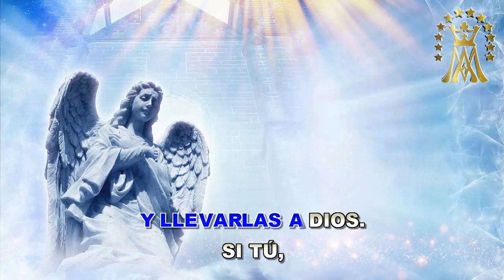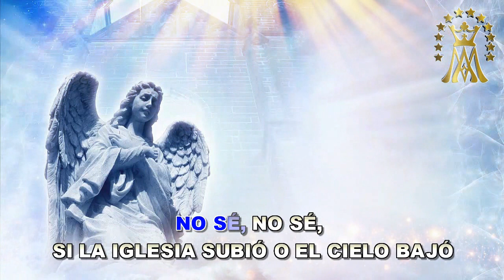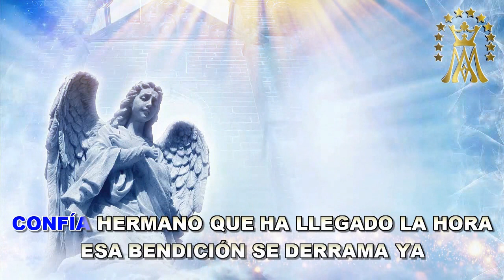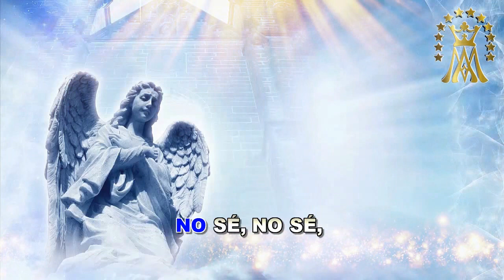ANGELES DE DIOS 2 (VERSIÓN KARAOKE CON GUIA)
Hoy les traigo una segunda versión de éste fabuloso tema, en la versión de Dei Verbum, un tema apropiado para jornadas juvenles, no es litúrgico, los catequistas lo pueden usar en retiros tambien. Dedicado a los Arcangeles Miguel Rafael y Gabriel cuya fiesta se celebra el 29 de setiembre y tambien para un tema para honrar a los Ángeles Custodios cuya fiesta se celebra el 2 de octubre . Espero que les agrade
No dejen de colaborar por favor todo aporte es bienvenido-
SOLO LES PIDO QUE PONGAN LIKE  O COMENTEN PARA QUE LAS PUBLICACIONES  APAREZCAN EN LAS BUSQUEDAS Y PUEDAN LLEGAR A MAS HERMANOS CATÓLICOS